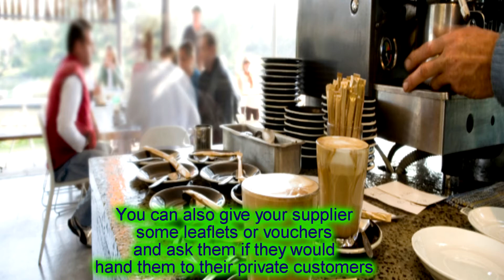Coffee Shop Suppiler marketing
Why do your suppliers matter when it comes to your coffee shop ?